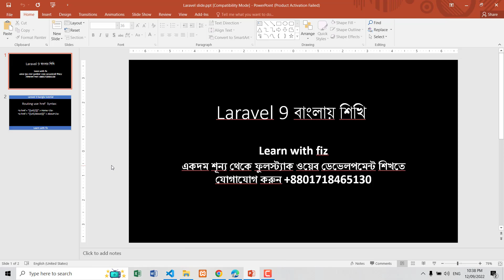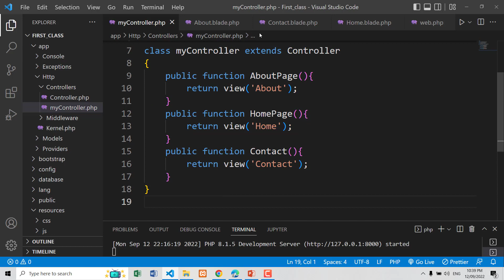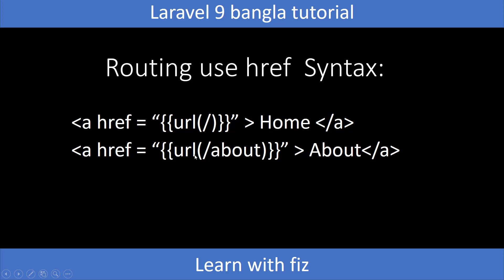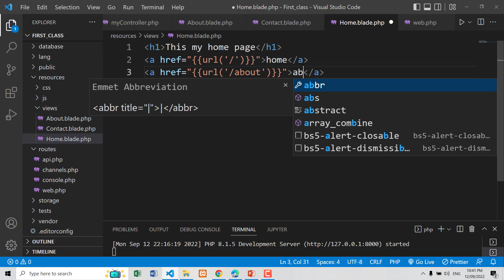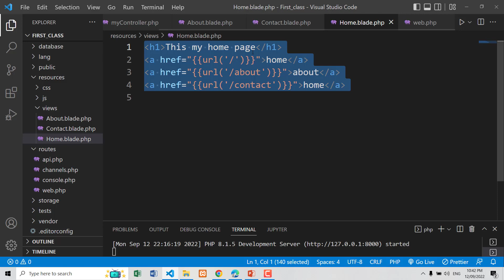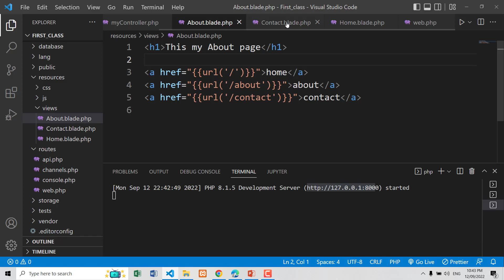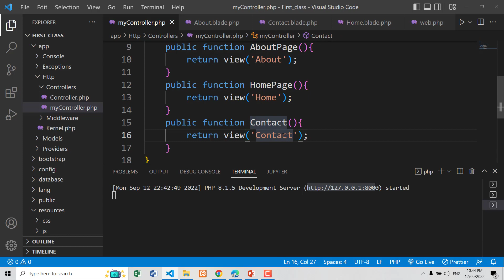laravel 9 route controller view with href part: 10 | laravel bangla tutorial